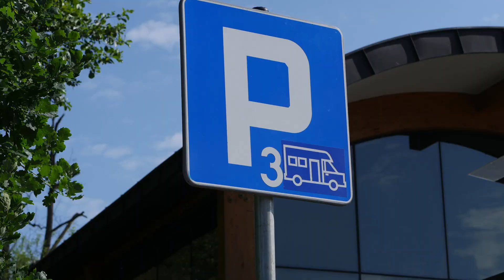Darmowe parkingi dla kamperów we wszystkich miastach w Polsce!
Jeśli ktoś myśli że to niemożliwe to niech zobaczy film do końca!

Parking dla kamperów przy Zespole Klasztorno-Pałacowym w Rudach (Rudy - Gmina Kuźnia Raciborska). Darmowy prąd 230V, darmowe WIFI, darmowe WC oraz płatny prysznic.